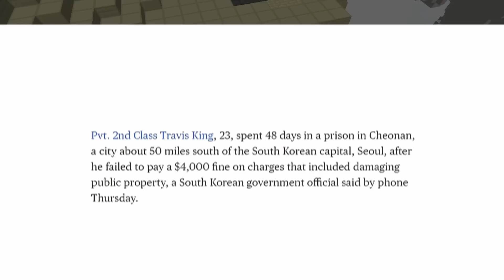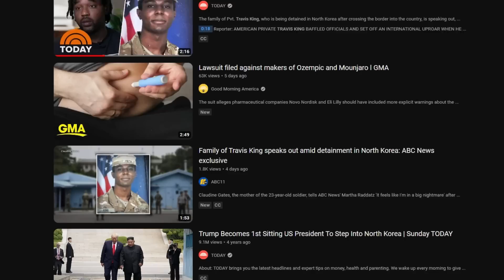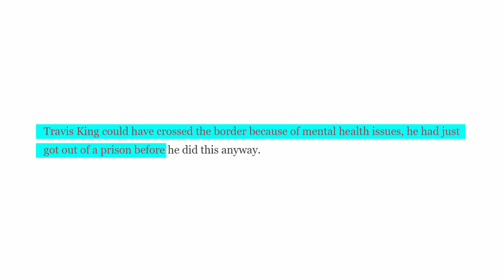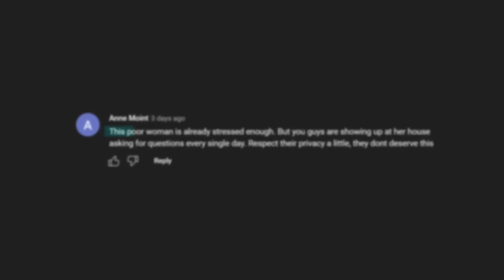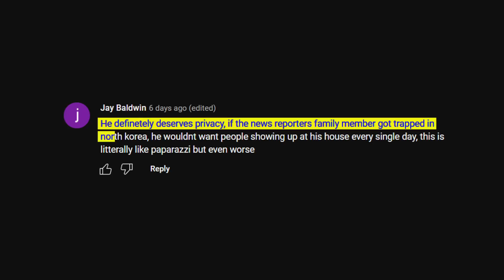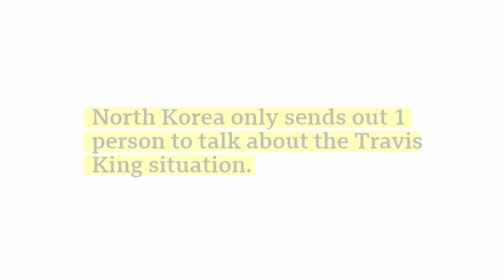The Man Who Snuck Inside North Korea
the story of travis king 💔

And these do take multiple days/weeks, but I want to bring a new style of editing to story telling, a like and a sub will help me a ton